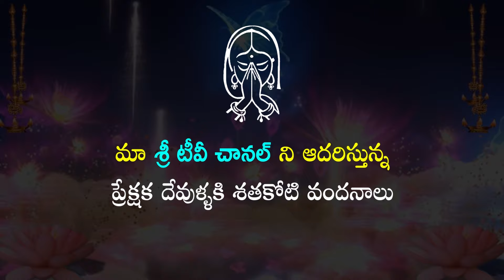బళ్ళనిరాజు ఒగ్గుకథ | Ballaniraju Oggukatha Part 4 | Sunnam Raju - 8106126476 | Sri Tv Channel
Watch బళ్ళనిరాజు ఒగ్గుకథ | Ballaniraju Oggukatha Part 4 | Sunnam Raju - 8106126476 | Sri Tv Channel,
బళ్ళనిరాజు ఒగ్గుకథ,
ఒగ్గుకథ కళాబృందం,
గ్రా, ఎల్కతుర్తి, మం, ఎల్కతుర్తి, జి, హన్మకొండ,
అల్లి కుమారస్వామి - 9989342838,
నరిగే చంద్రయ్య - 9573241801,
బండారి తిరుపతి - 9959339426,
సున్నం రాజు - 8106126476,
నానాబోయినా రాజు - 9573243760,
Oggukatha Kalabrundam,
Elkathurthy Village, Elkathurthy Mondal, Hanamakonda Dist,
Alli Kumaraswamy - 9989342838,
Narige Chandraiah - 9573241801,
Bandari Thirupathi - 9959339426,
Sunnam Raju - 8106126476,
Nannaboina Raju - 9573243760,